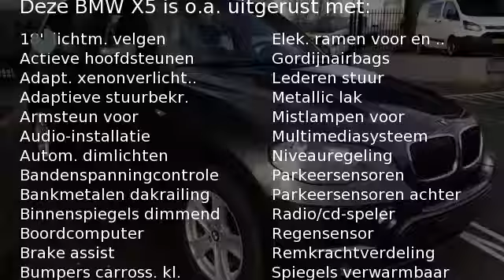BMW X5 30d Aut. Dealer ond./Navi (incl. BTW/BPM)